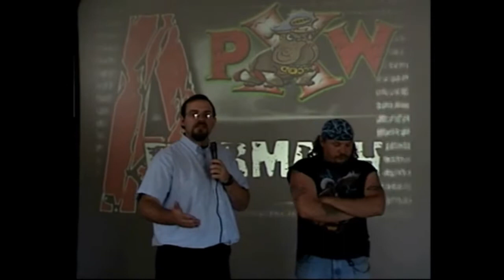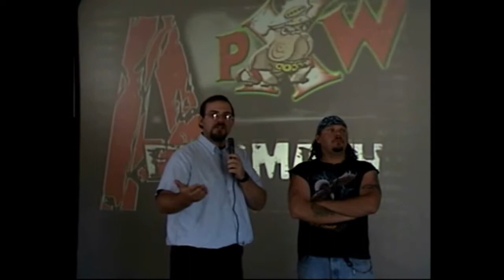PXW Tag Team Championship Beauty and the Beast Vs Bad Crew Vs Dirty Deeds and Hungarian Barbarian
PXW Tag Team Championship, Beauty and the Beast Love Bug and Marshal Law Vs. Bad Crew Vs. Dirty Deeds Darren Wyse and Hungarian Barbarian.
3 Great Tag Teams, ONE Great Match

PXW XTv was the video format for Pro Xcitement Wrestling, (PXW) in Eastern Pa. PXW was created to be Family Friendly Wrestling Organization that strived to bring Top Quality Independent Pro Wrestling to the masses.

Each Episode was a 1 Hour TV Format highlighting PXW and other Independent Wrestling organizations PXW worked with to bring well rounded Pro Wrestling Fun to Wrestling Fan.